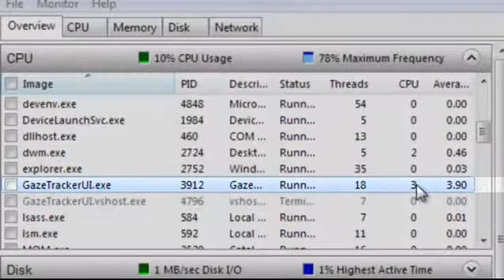The Eye Tracker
Little performance demo from fall of 2011. 1% CPU at 125FPS on a 2010 desktop. Beat that!